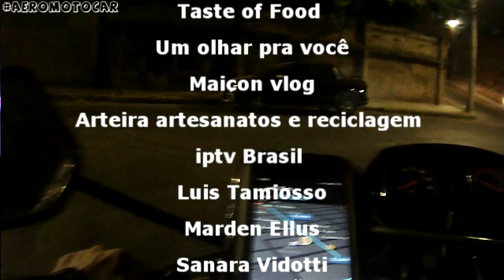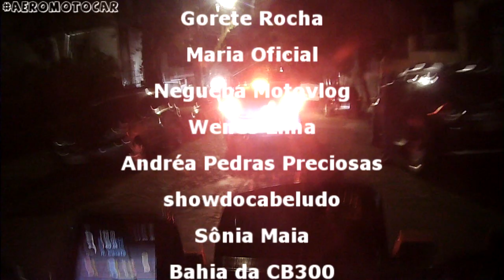QUANTO GANHA UM ENTREGADOR UBER EATS?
USE O CÓDIGO "K393KX" E CADASTRE-SE PARA ENTREGADOR UBER BEATS

USE O CÓDIGO "226688" E CADASTRE-SE PARA ENTREGADOR RAPPI

  Os ganhos que os entregadores adquirem no fim da entrega são calculados a partir de três fatores: taxa de retirada, taxa de entrega e valor por distância percorrida. A taxa de retirada é uma taxa fixa para a retirada no restaurante (e varia de acordo com o restaurante). Já a taxa de entrega é um valor fixa para determinados locais de entrega. Por fim, o preço por distância percorrida é uma taxa pela distância percorrida desde a retirada do pedido no restaurante até a conclusão da viagem.

Todos esses valores podem ser visto no seu próprio perfil do aplicativo e os ganhos são transferidos para você toda a semana. Entretanto, essas taxas e preços por distância variam de acordo com o tipo de veículo que está sendo utilizado e de acordo com a cidade que a entrega está sendo feita. Esses valores podem ser conferidos no próprio site da Uber Eats.